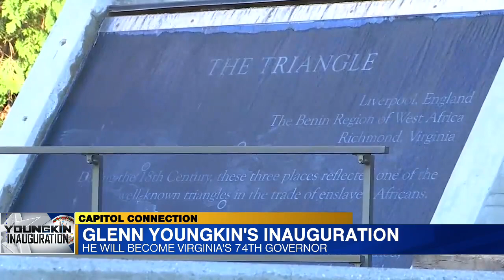Youngkin to be sworn in as 74th Governor during Inauguration: ‘The first business day is tomorrow’